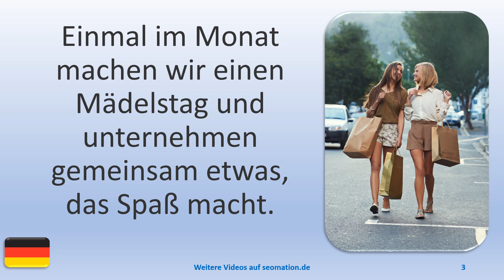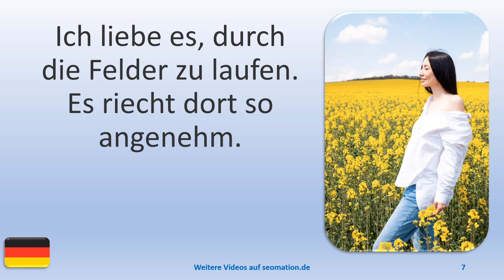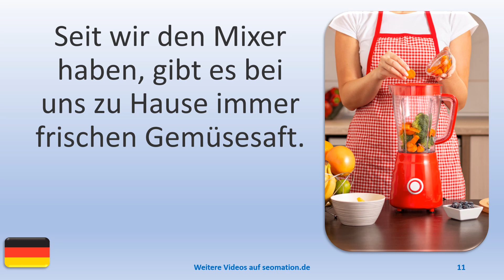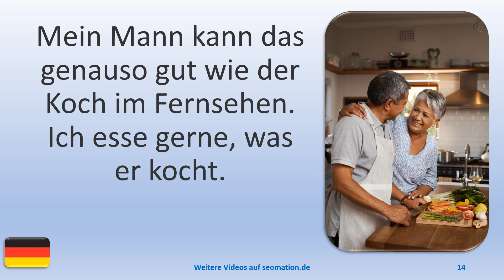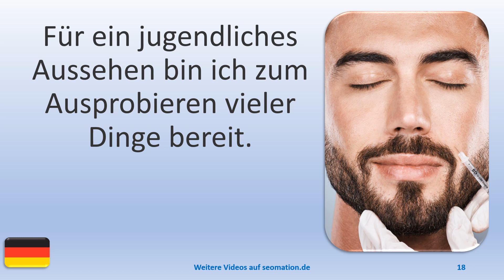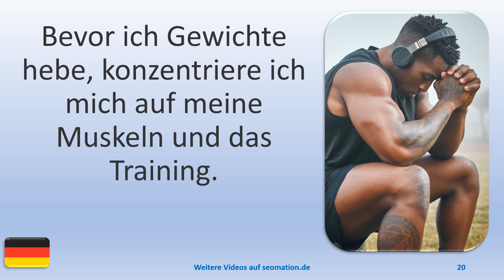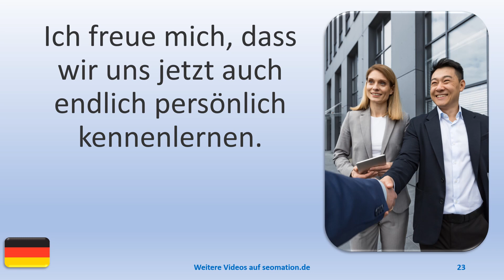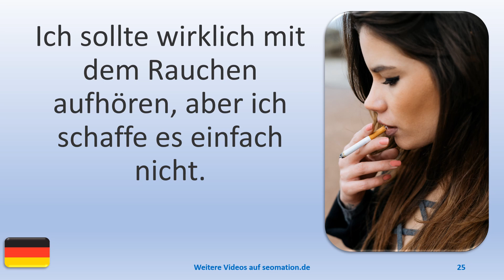▶️3496▶️ Ich lerne Deutsch mit Texten und Bildern in unterschiedlichen Situationen.